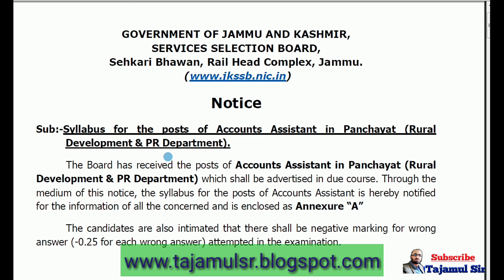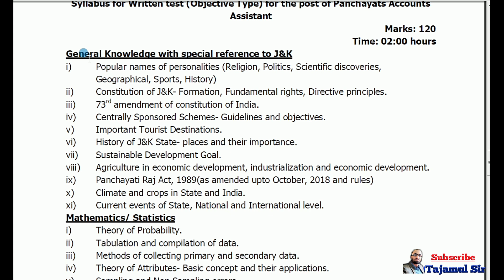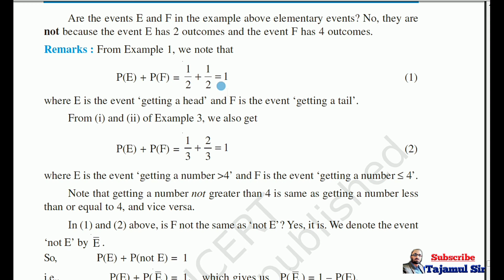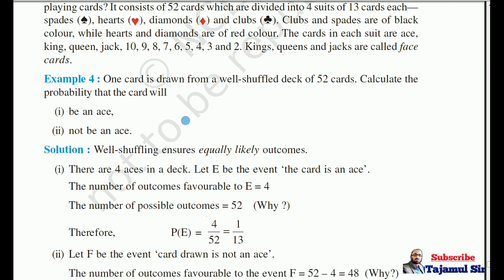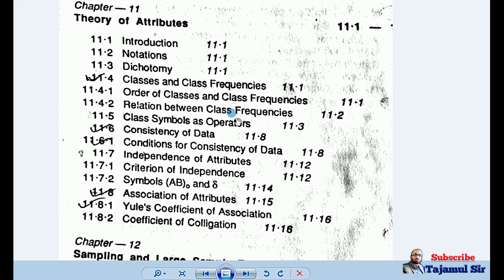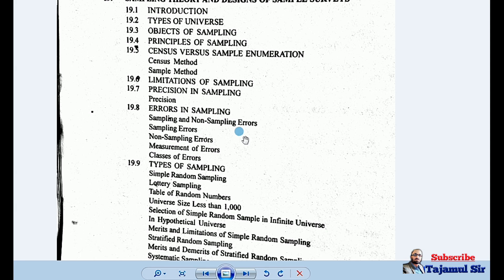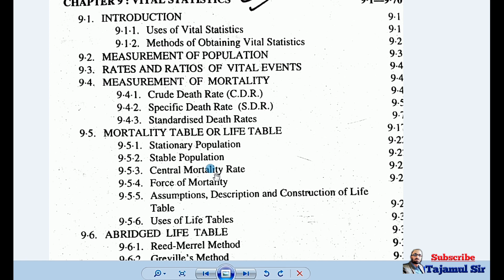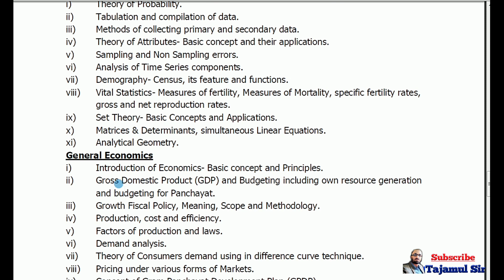Statistics | Mathematics Syllabus of accounts assistant.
In this video, you may learn the detail of the syllabus of mathematics and statistics. The required syllabus for the exam is explained in detail.